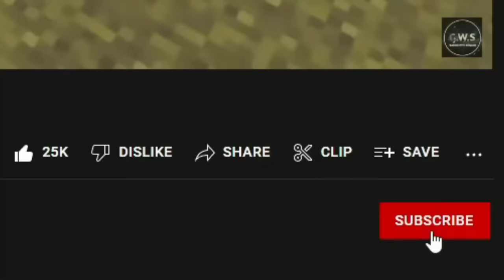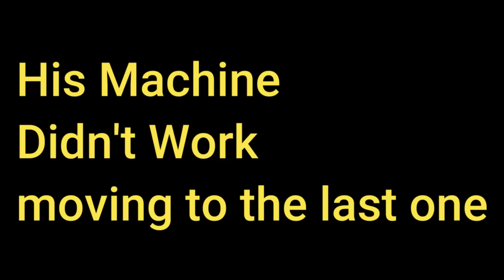Minecraft NOOB Vs HACKER: AMUSEMENT Park Build Challenge!!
About This Video - Hello Guys so today you're all welcome to the Halloween Special video in minecraft where we made alot of stuffs of amusement park like haunted horror house.